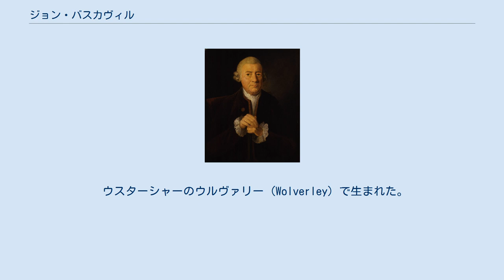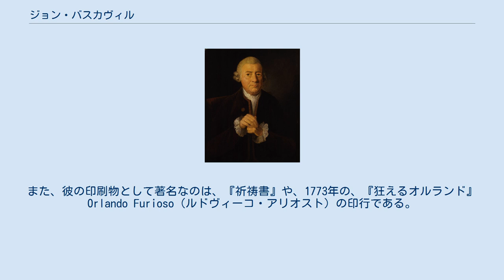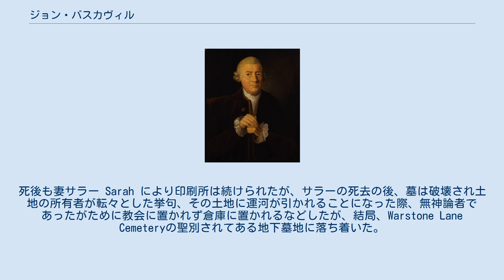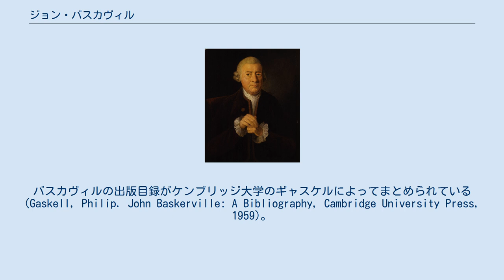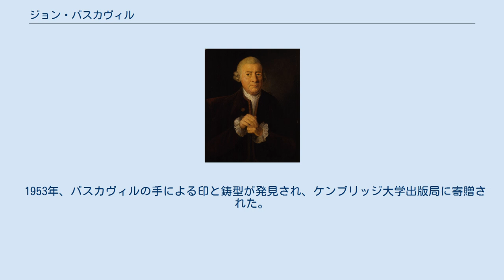ジョン・バスカヴィル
ワイヤ・フォレスト出身の人物
ジョン・バスカヴィル ジョン・バスカヴィル（John Baskerville, 1706年1月28日 - 1775年1月8日）は、イギリスの印刷業者。
 ウスターシャーのウルヴァリー (Wolverley) で生まれた。
1725年、バーミンガムへ出て墓石彫り師および習字教師として生計を立てた。
黒ワニス塗装の商品の製造で財を成して1750年から印刷業を営み、パンチ・カッターのジョン・ハンディとともに、美しい活字と造本を目指した。
1775年、その地で死去した。
 バーミンガムに出たあとは、まず、墓碑の彫り師をし、副業に習字や簿記の教師を加えて生計をたてていた。
1738年から黒ワニス塗装の商売を始め、工程に革新を齎して財を成し、広大な邸宅を買い、1750年、その邸宅にて印刷業を創めた。
パンチ・カッターとしてジョン・ハンディを雇ったバスカヴィルは、1754年ごろから新たな活字を製造し始めた。
彼は、インクや、製紙、活字鋳造などに革新を齎した。
これらはすべて、美しい本の製造に情熱を傾けたがためであった。
彼は活字の文字にも情熱を傾け、自身の設計に基いてハンディに活字を彫らせた。
 彼の最初の出版はウェルギリウスで、十数点古典作品を印行した。
1758年、ケンブリッジ大学の出版物を請け負うようになり、1763年、ギリシア語活字を用いて二折本聖書などを印刷した。
また、彼の印刷物として著名なのは、『祈祷書』や、1773年の、『狂えるオルランド』 Orlando Furioso（ルドヴィーコ・アリオスト）の印行である。
 バスカヴィルの作品は、彼の完璧を求める姿勢から、それまでのものとは大きく様子が異なる。
ワットマンによってあたらしく開発された網目漉きの紙を採用し、インクはより黒々とにじみがなく、明細な印字の本は、多くの印刷者に影響を与えた。
 バスカヴィルは、無神論者であり、それを公言していたので、死去に際して自身の庭園に聖別されていない壮大な墓を築かせた。
死後も妻サラー Sarah により印刷所は続けられたが、サラーの死去の後、墓は破壊され土地の所有者が転々とした挙句、その土地に運河が引かれることになった際、無神論者であったがために教会に置かれず倉庫に置かれるなどしたが、結局、Warstone Lane Cemeteryの聖別されてある地下墓地に落ち着いた。
 月光協会の会員と親しくや王立職業技能検定協会の会員であった。
ベンジャミン・フランクリンとの交友はこれによる。
バスカヴィルの出版目録がケンブリッジ大学のギャスケルによってまとめられている (Gaskell, Philip. John Baskerville: A Bibliography, Cambridge University Press, 1959)。
 バスカヴィルの活字を基にした電子書体 バスカヴィルの活字は、彼のデザインの元に、ハンディがパンチ父型を製作した、初期のトラディショナルに分類される活字群である。
彼の最初の活字は、1754年ごろに製作されたギリシア語活字である。
彼の活字はユマニストから影響を受けたオールド・ローマンよりも、石彫り師の書体に着眼を得て、ストレスは大変丸く字は開いていて、コントラストが比較的低いのが特徴である。
 しかし、彼の活字および印刷物は、自国の同業者などには嫉みなどから極めて不評で、むしろ、ピエール・シモン・フルニエやジャンバティスタ・ボドニ、ベンジャミン・フランクリンなどの他国の同業者から尊敬を受けた。
フランクリンは彼の活字をアメリカに持ち帰り使用した。
モダーン書体からの回帰の一現象として、ブルース・ロジャーズなどの活動もあって、1920年ごろになって、ライノタイプやモノタイプなどから、バスカヴィルの活字をもとにしたフォントが発売されるようになり、本文を中心に多くの用途に用いられるようになった。
さまざまなバージョンのバスカヴィルと銘打たれたフォントがある。
 1953年、バスカヴィルの手による印と鋳型が発見され、ケンブリッジ大学出版局に寄贈された。